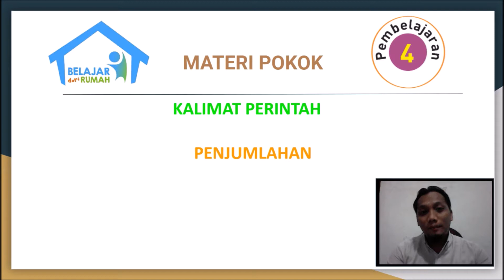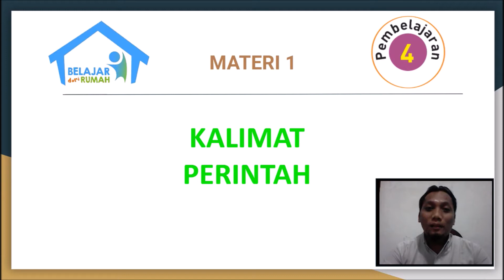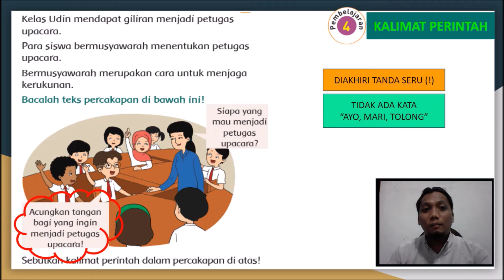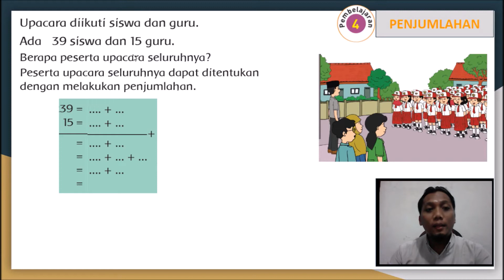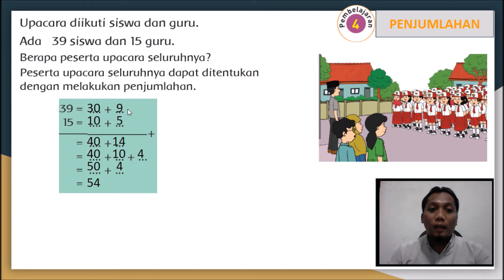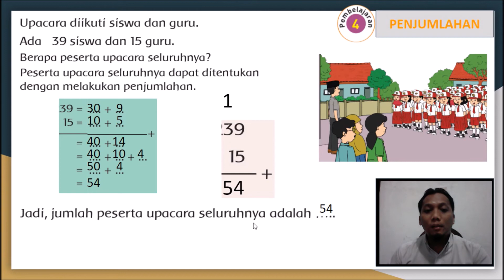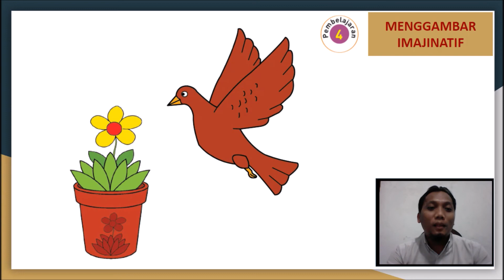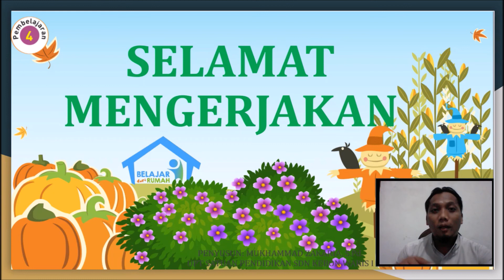VIDEO PEMBELAJARAN KELAS II TEMA 1 SUBTEMA 3 PB 4 (3 AGUSTUS 2021)